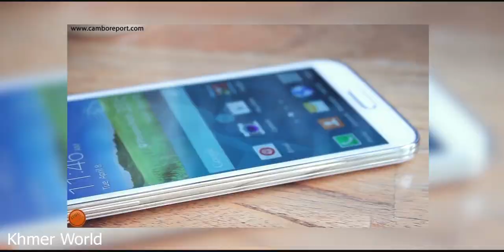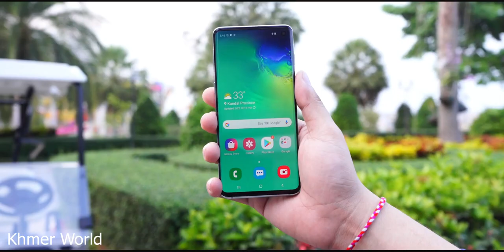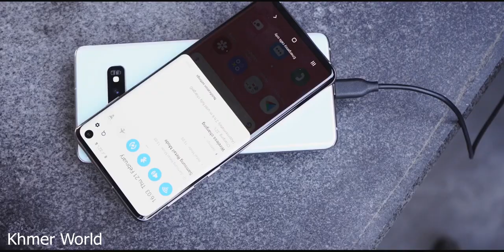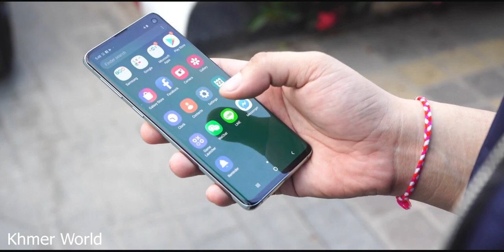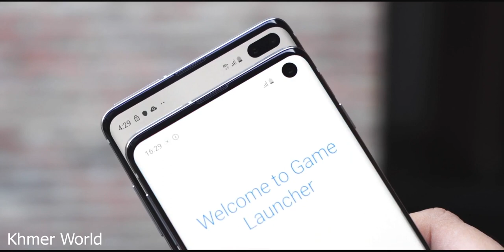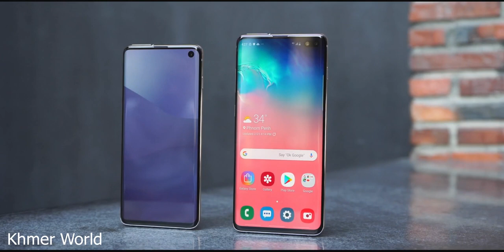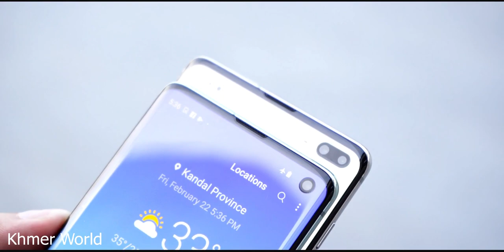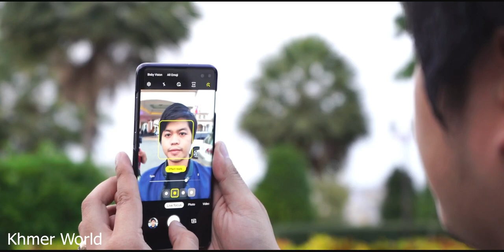Samsung Galaxy S10 និង S10+ Review by John Sey